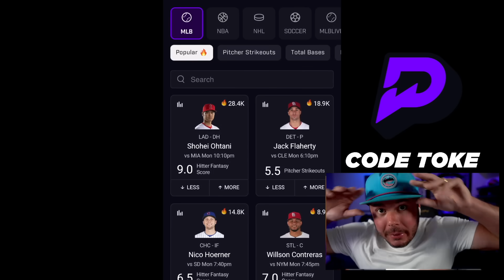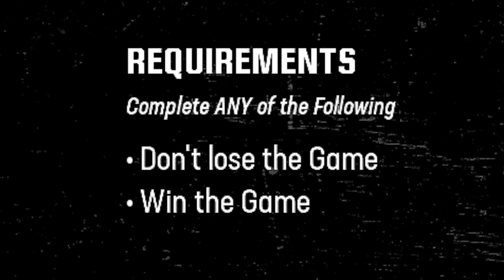FREE 99 OVERALL ODELL BECKHAM JR LOOKS INSANE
this free 99 overall Odell Beckham Jr is the best free card ever in madden24